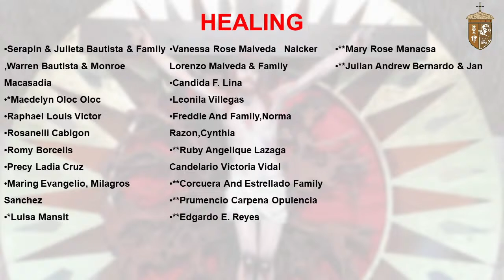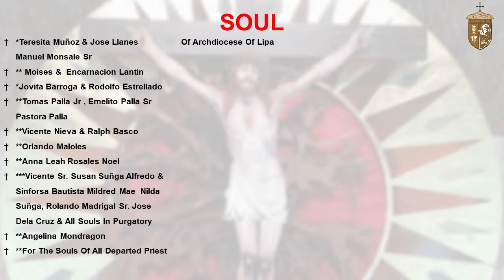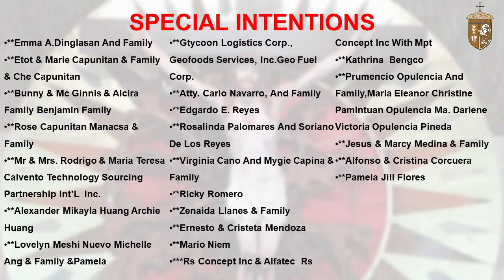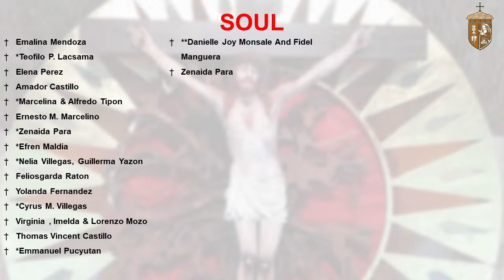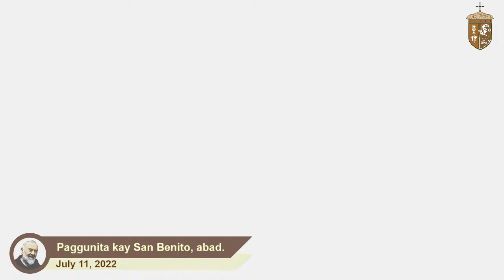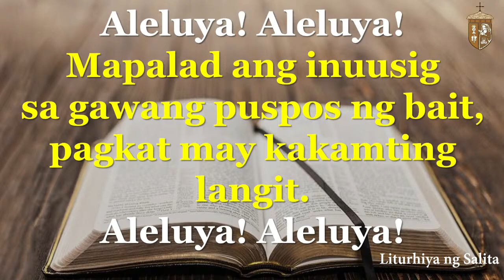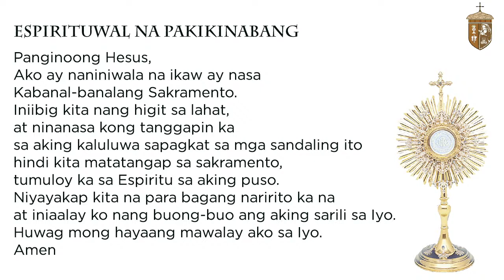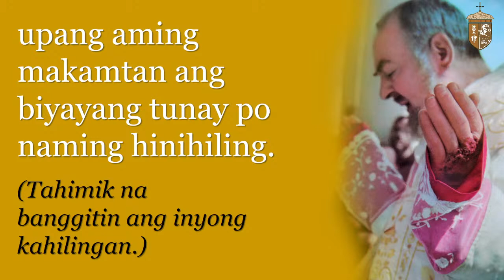LIVE | July 11, 2022 I 7 a.m. Paggunita kay San Benito, abad.